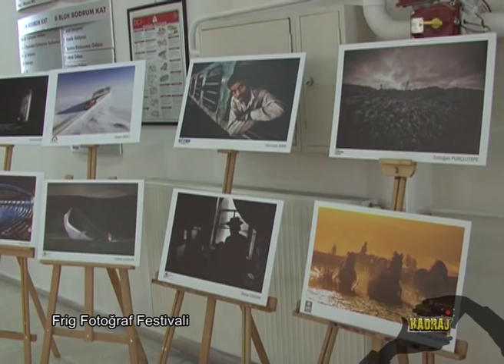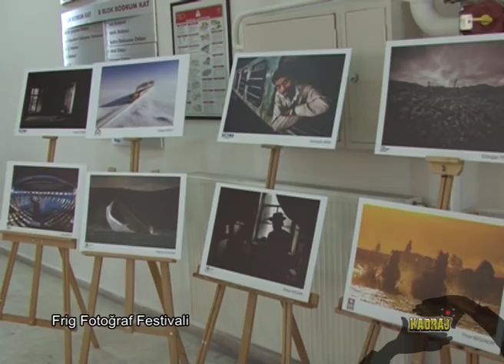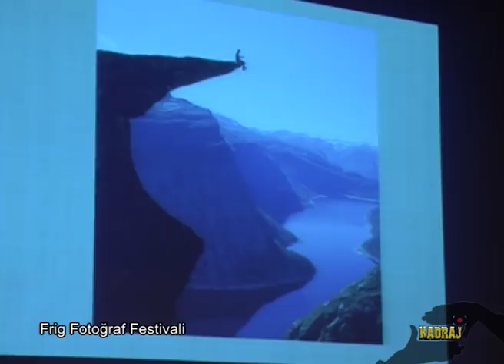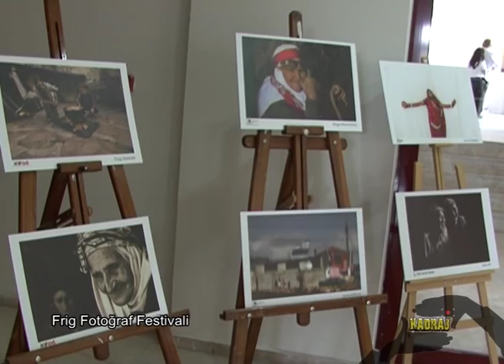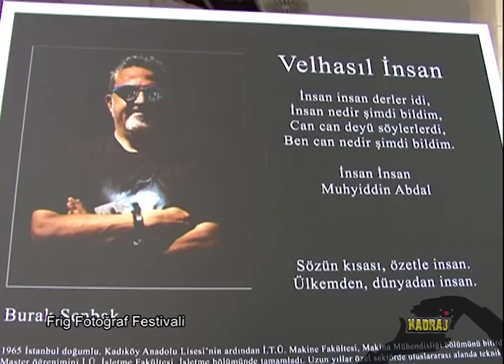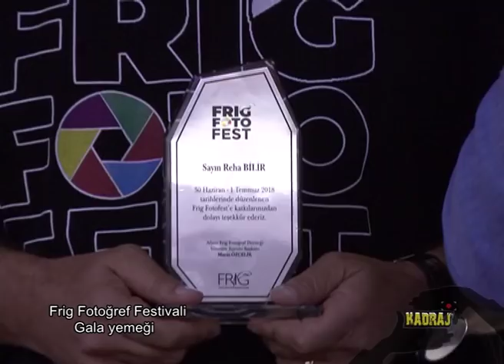Kadraj / Frig Fotofest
Kanal 3'de yayınlanan "Kadraj"  programının, 30 Haziran / 1 Temmuz 2018'de gerçekleşen ulusal fotoğraf festivali Frig Fotofest ile ilgili özel bölümü...